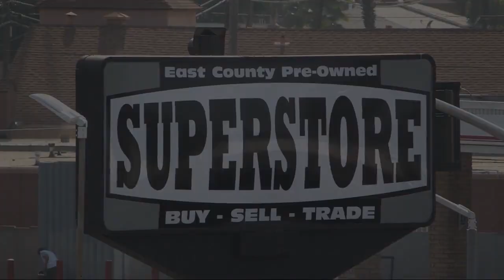2018 Ford Focus SEL Hatchback San Diego Carlsbad National City Chula Vista Alpine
2018 Ford Focus SEL Hatchback Stock Number: 231168 Vin:1FADP3M21JL254042.

327 El Cajon Blvd.